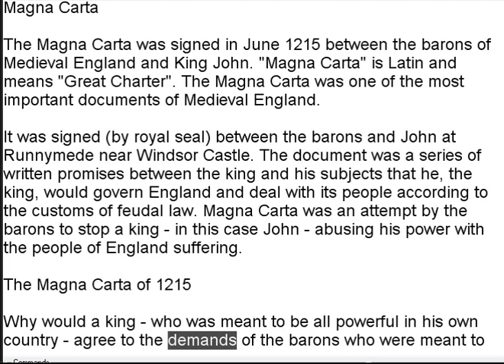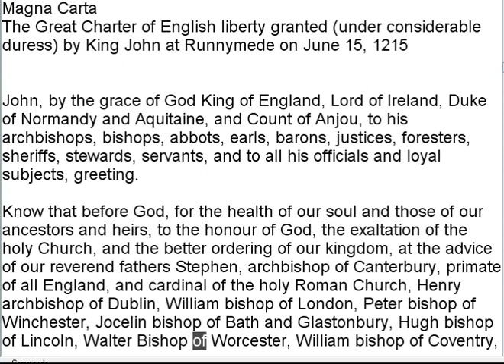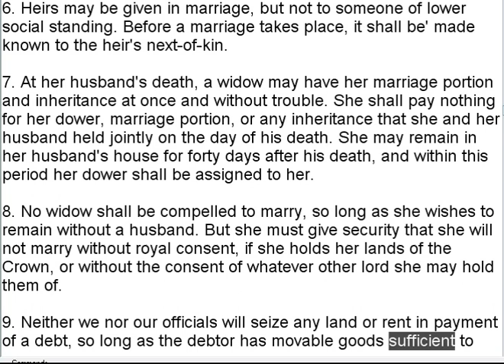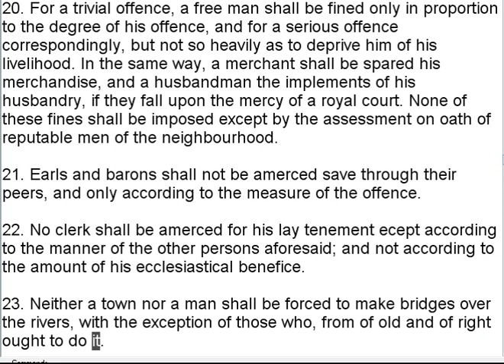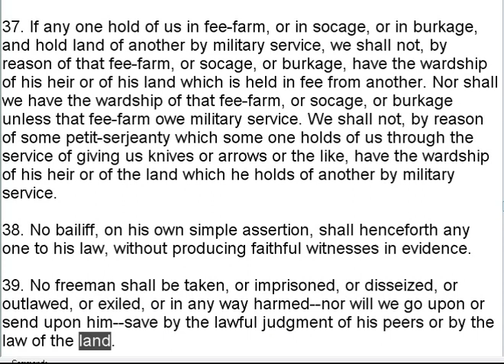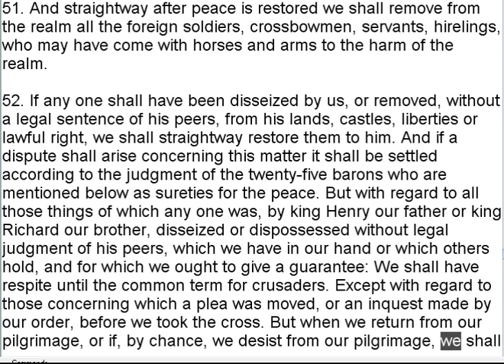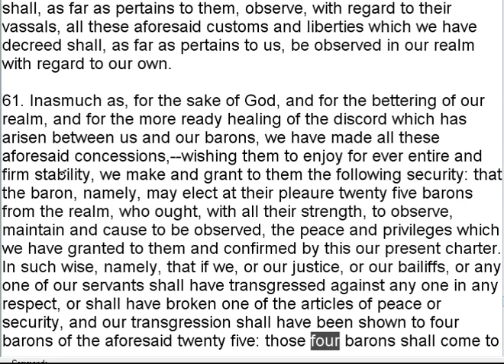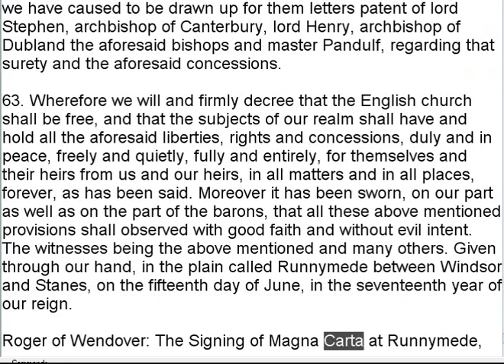Magna Carter_freeman for the Visually Impaired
John, by the grace of God King of England, Lord of Ireland, Duke of Normandy and Aquitaine, and Count of Anjou, to his archbishops, bishops, abbots, earls, barons, justices, foresters, sheriffs, stewards, servants, and to all his officials and loyal subjects, greeting.

Know that before God, for the health of our soul and those of our ancestors and heirs, to the honour of God, the exaltation of the holy Church, and the better ordering of our kingdom, at the advice of our reverend fathers Stephen, archbishop of Canterbury, primate of all England, and cardinal of the holy Roman Church, Henry archbishop of Dublin, William bishop of London, Peter bishop of Winchester, Jocelin bishop of Bath and Glastonbury, Hugh bishop of Lincoln, Walter Bishop of Worcester, William bishop of Coventry, Benedict bishop of Rochester, Master Pandulf subdeacon and member of the papal household, Brother Aymeric master of the Knights of the Temple in England, William Marshal, earl of Pembroke, William earl of Salisbury, William earl of Warren, William earl of Arundel, Alan de Galloway constable of Scotland, Warin Fitz Gerald, Peter Fitz Herbert, Hubert de Burgh seneschal of Poitou, Hugh de Neville, Matthew Fitz Herbert, Thomas Basset, Alan Basset, Philip Daubeny, Robert de Roppeley, John Marshal, John Fitz Hugh, and other loyal subjects: